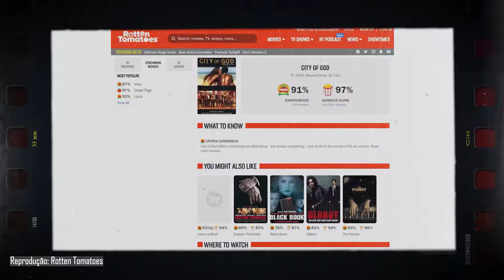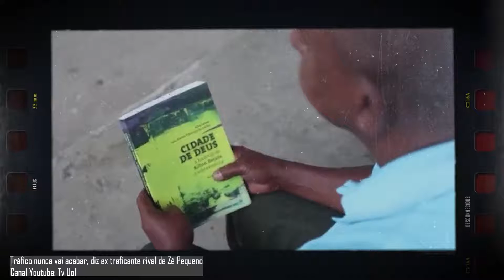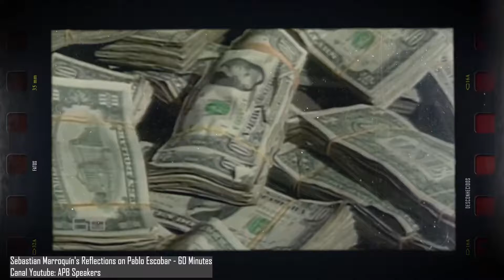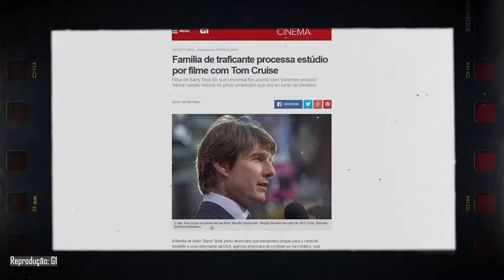A verdadeira face dos traficantes retratados em filmes em filmes e séries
São várias as séries e filmes que buscam retratar os grandes narcotraficantes da história. A maioria dessas produções costuma ser chamada de semi-ficcionais, porque, ao mesmo tempo, usam um personagem histórico,  mas não exatamente conta como eles realmente eram. Hoje, conheça a verdadeira face dos traficantes mostrados em filmes e séries.

Ficha Técnica:

ROTEIRISTA: Caique Branco / EDITOR DE VÍDEO: Afonso Nunes / ILUSTRADOR (THUMBNAIL): Marco Túlio Dutra  /   DIRETOR DE FOTOGRAFIA / OPERADOR DE CÂMERA: Francisco (Sombra) / CINEGRAFISTA: Cristiano Dos Santos / ASSITENTE DE CÂMERA: Carlos de Freitas / AUXILIAR TÉCNICO: Osvaldo Freitas (Tracajá) / PRODUTOR: Thales da Guarda / CAPTAÇÃO E EDIÇÃO DE ÁUDIO: Guilherme Borges / CHEFE DEP. YOUTUBE: Muryllo Vilela /  REVISÃO DE ROTEIROS: Fernando Brandão / PRODUTOR EXECUTIVO: Luiz Phellype Alves